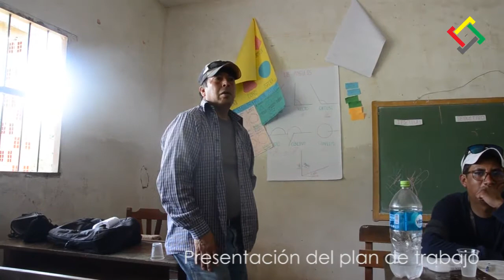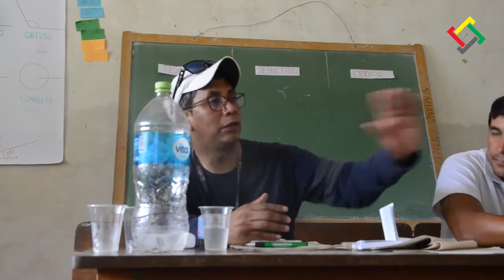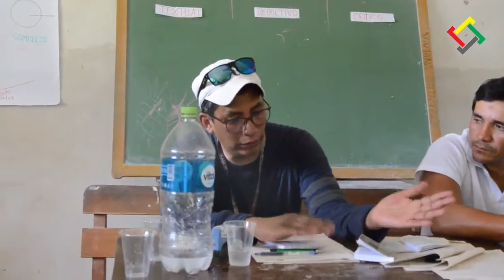Cooperativa Minera Aurifera Unión Machaca Ltda Área Unión Machaca